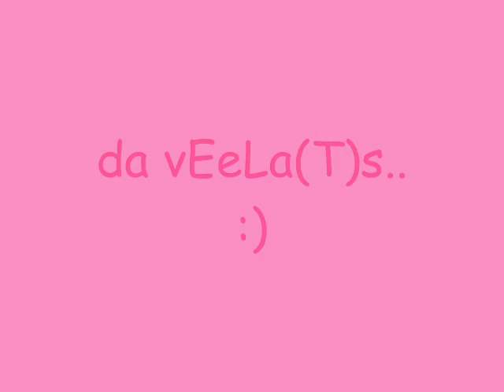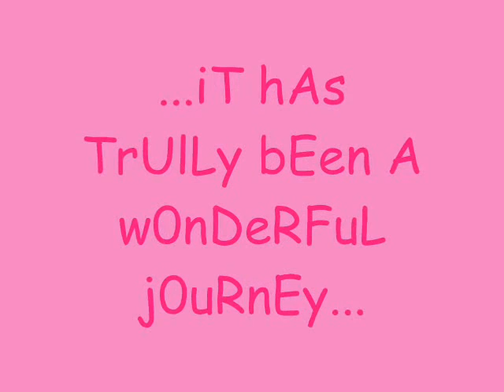myKEn11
vide0 2 ng mahal k0h.